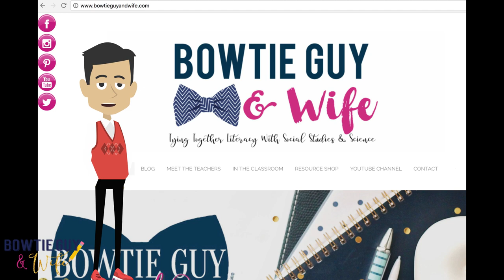Lewis & Clark Expedition - Sacagawea - Educational Social Studies Video - Elementary Students & Kids